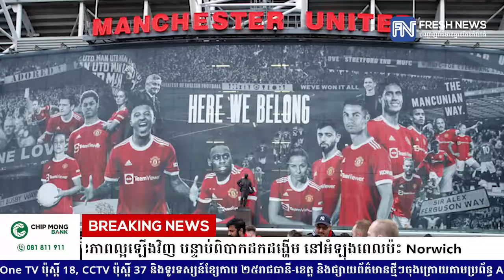Lindelof ខ្សែការពារ Man Utd មានសុខភាពល្អឡើងវិញ បន្ទាប់ពិបាកដកដង្ហើម នៅអំឡុងពេលប៉ះ Norwich